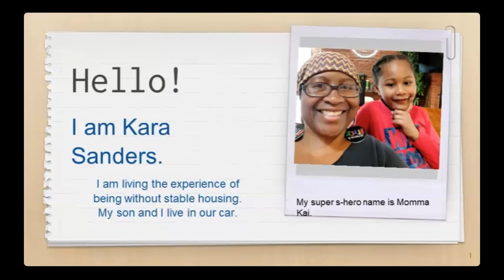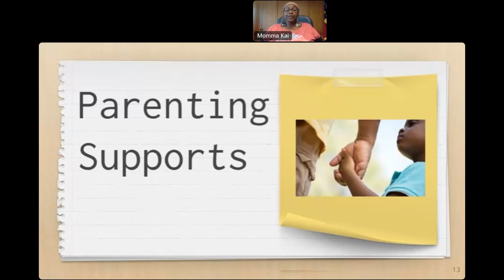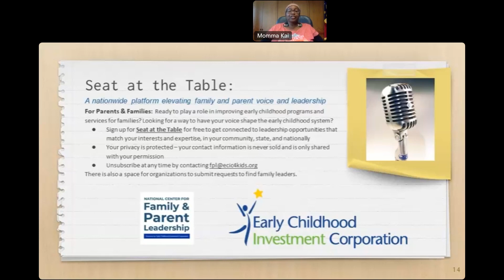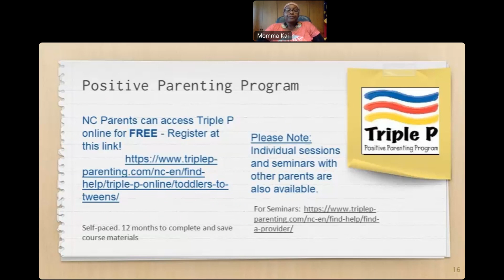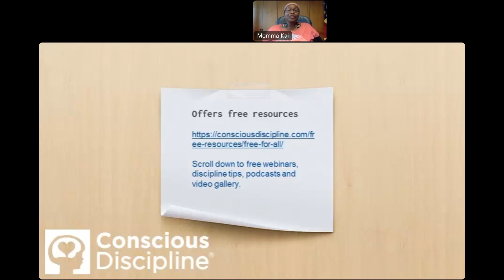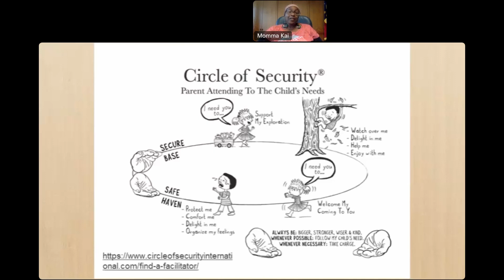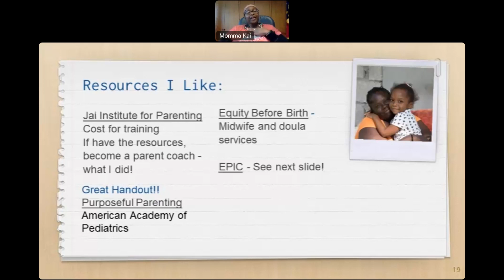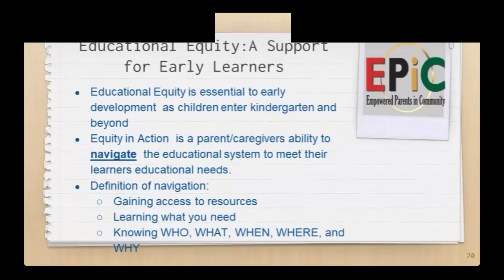3 Parenting Supports v2